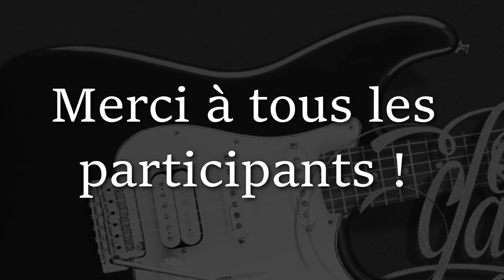Solo Contest - FINAL TOP 5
Un GRAND BRAVO au gagnant, qui repart avec une Fender Stratocaster ! :D

Encore bravo à tous, vous étiez 150 à prendre la guitare pour tenter votre chance, félicitations au top 5, et à un prochain concours les loulous !!!

Merci encore à Metal Guitar, pourlesmusiciens.com et Fender pour avoir lâché une Strat !!! ;)